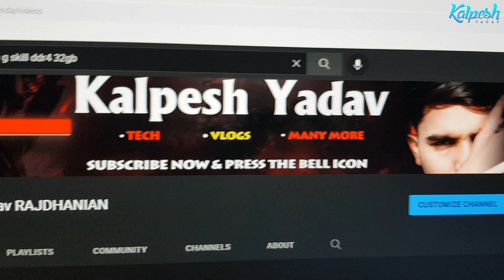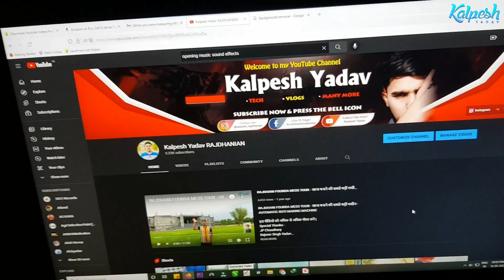Dream PC FINALLY😍 - Itna Mehnga Computer Banwa Liya 🤩 | Vlog - 05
Dream PC 😍 - Itna Mehnga Computer Banwa Liya 🤩 | Vlog - 05 | Gaming PC